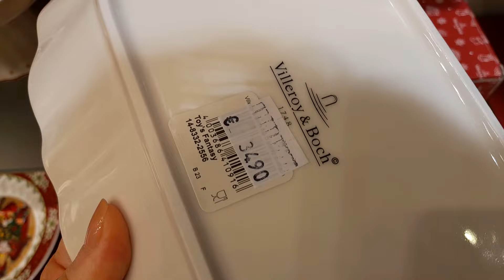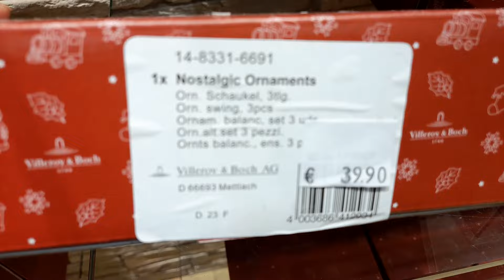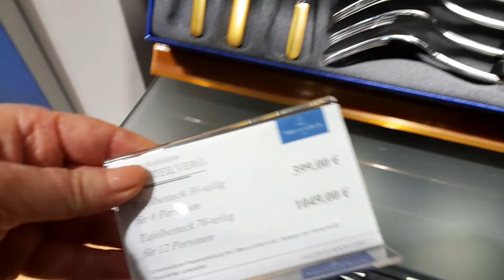Villeroy Boch in Baden-Baden SALE -50%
Шопинг фарфор от бренда Villeroy Boch in Baden-Baden, Sale.